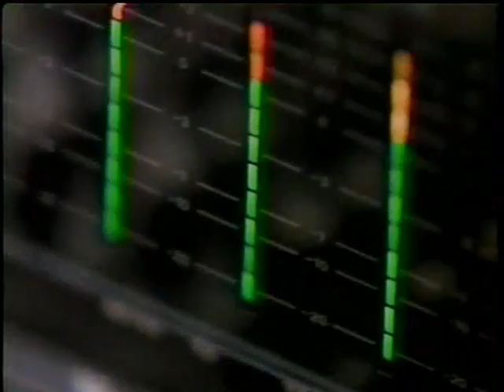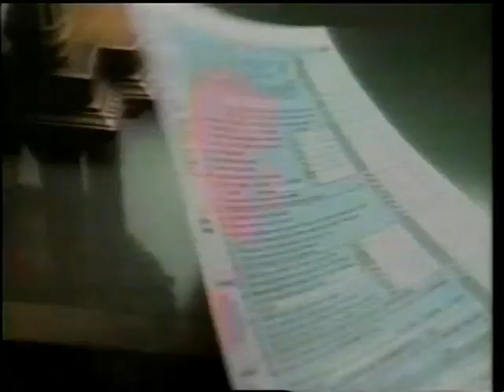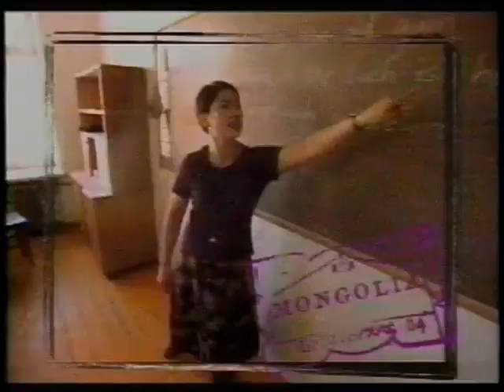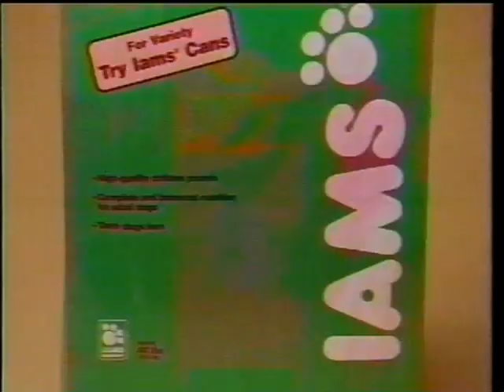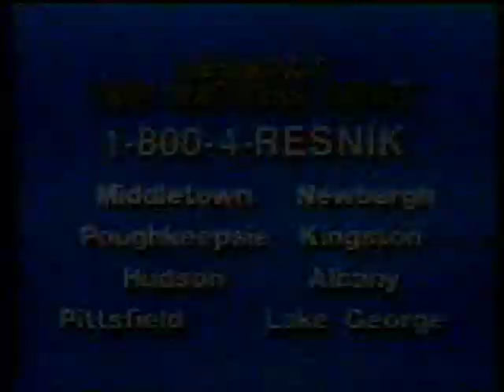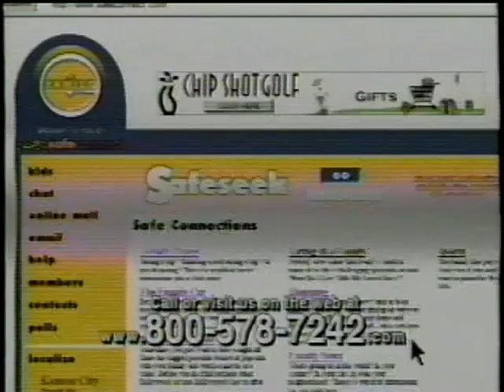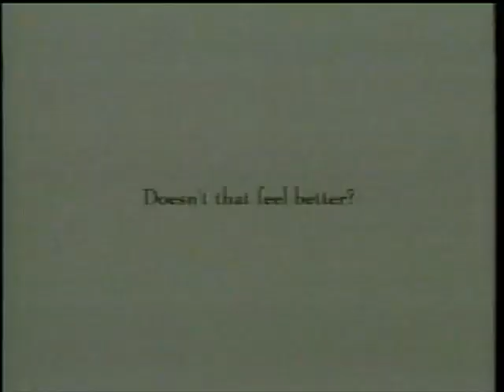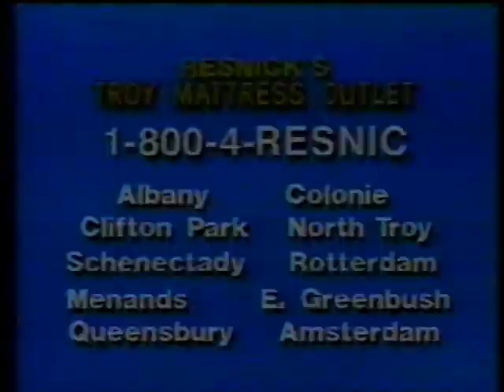(July 31, 1999) WBVT-LP(TV) UPN 39 Burlington Commercials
These are commercials that aired during episodes of Touched by An Angel & Dr. Quinn, Medicine Woman